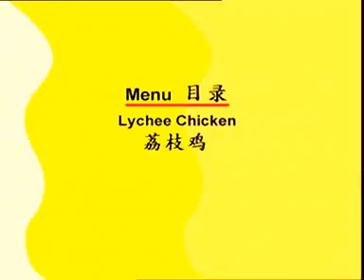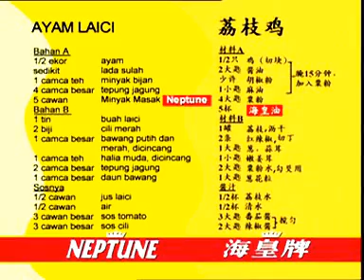Lychee Chicken 荔枝鸡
荔枝鸡

Ingredients (A)
1/2 chicken, cut into pieces
2 tablespoons soya sauce
dash of pepper
1 teaspoon sesame oil
= marinade for 15 mins

4 tablespoons corn flour
5 cups Neptune cooking oil

Ingredients (B)
1 can of lychee, drained (keep the syrup)
2 red chillies, diced
1 tablespoon chopped garlic & onion
1 teaspoon chopped young ginger
1 tablespoons diced spring onion

2 tablespoons corn flour water

Gravy (D)
1/2 cup lychee syrup (From (B))
1/2 cup water

3 tablespoons tomato sauce
2 tablespoons chillie sauce
= mixed

Method
1. Mix the marinated chicken with corn flour. Heat up Neptune cooking oil, deep-fry chicken pieces till golden brown.
Dish up.
2. Saute chopped garlic, onion & ginger till fragrant. Pour in Gravy (D) & bring to boil.
Add chicken pieces, lychee, chillies & mix well.
3. Dish up & garnish with diced spring onion. Serve hot.